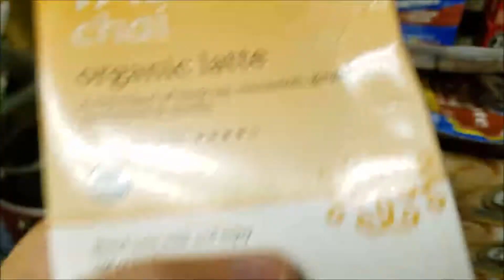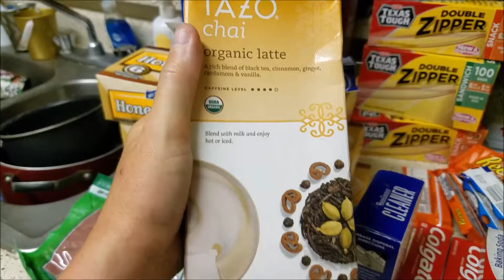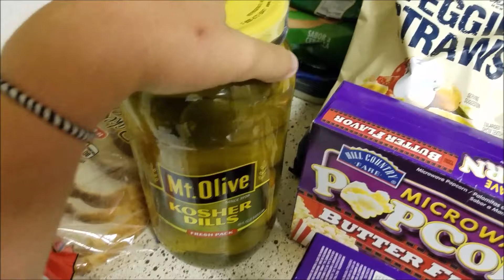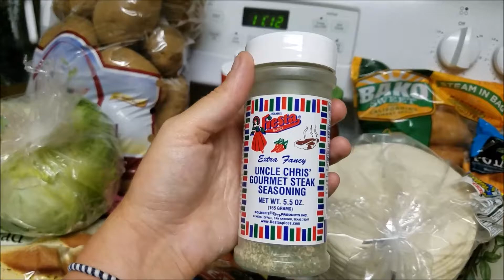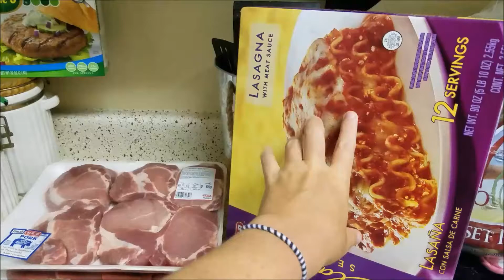The Kids are Coming HEB Haul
Confused?? Watch these.